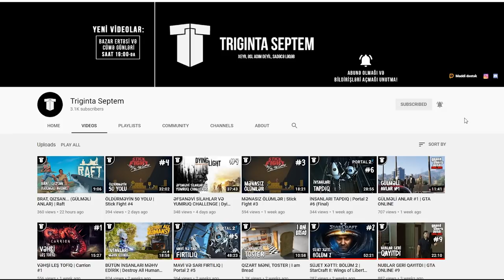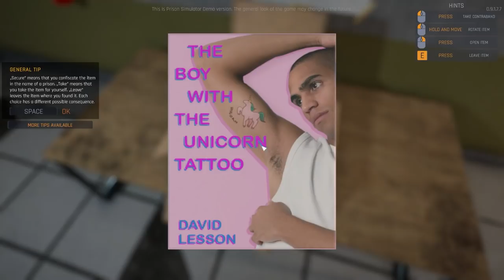HƏBSXANADA NƏZARƏTÇİ | Prison Simulator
Prison Simulator (Həbsxana Simulyatoru) oyunu ilə gəldim bu dəfə! Bu oyunda həbsxana nəzarətçisi oluruq, məhbuslara nəzarət edirik, məşq edirik, dalaşırıq, məşq edirik. Oyun hələlik demo-dur. Xoş izləmələr!
oyun
oyunlar
triginta septem
triginta
septem
oyun
kanali
azeri oyun kanali
gülməli montaj
yutuber
aztube
oyunçu
azeri yutuber
oyuncu
oyun videoları
montaj,
gülməli anlar
gulmeli anlar
triginta septem yeni video
triginta yeni
among us
raft
gta
pubg
the forest
dublyaj
dublaj